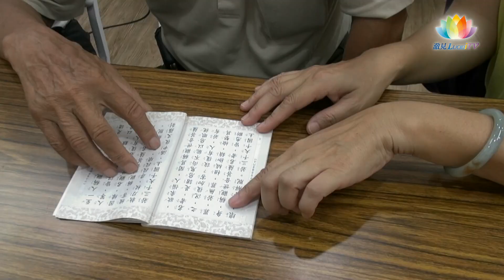《 澈見人物誌－李逢年・三百公里的感恩 》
為了心中重要的人，你願意堅持做一件事，而跑多遠呢？
住在台北新莊的李逢年，每週五都坐上第一班高鐵到高雄，為的是陪爸爸去上課。是甚麼原因，讓她堅持陪伴爸爸學習呢？